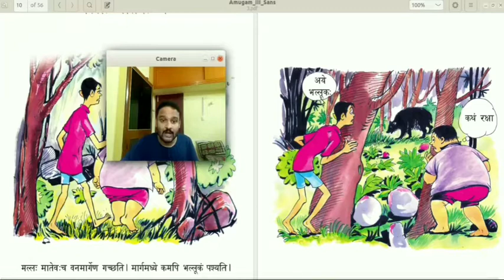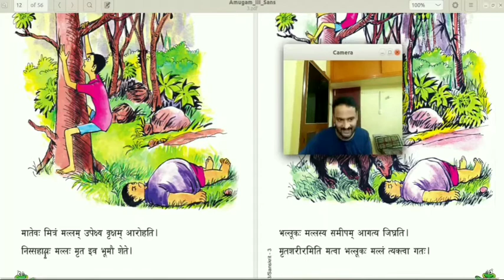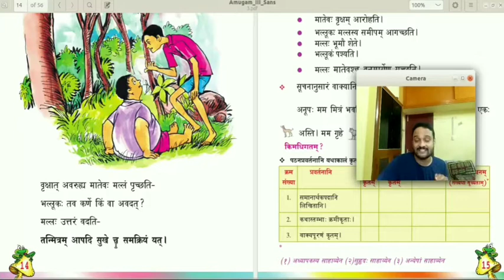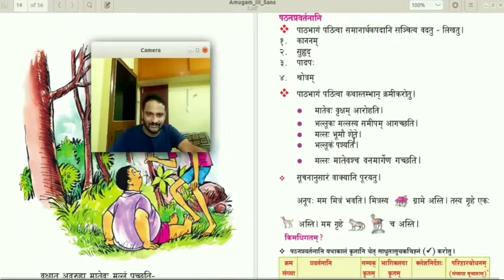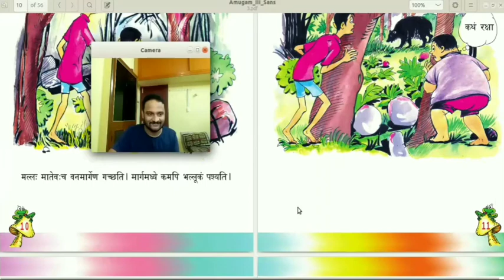SANSKRIT CLASS 3 CHAPTER 2 PART 1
ആരാണ് കൂട്ടുകാരൻ ?
പഠിക്കാം കഥയിലൂടെ.
 നിങ്ങൾക്കായി അനിമേഷൻ വീഡിയോ തയ്യാറാക്കിയത് - സുമതി ടീച്ചർ, കൊല്ലങ്കോട് ഉപജില്ല